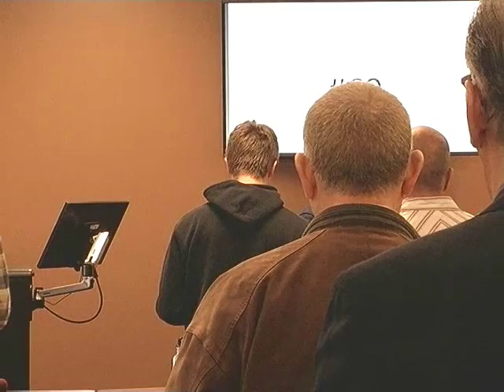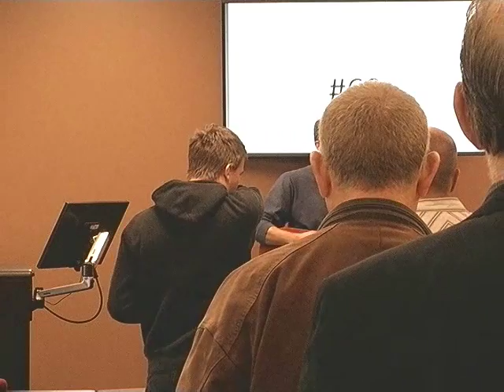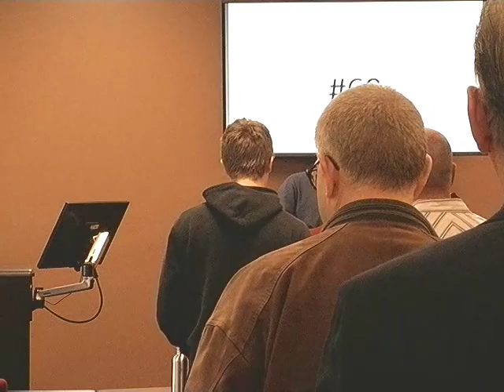Pedersen Chapel 2016